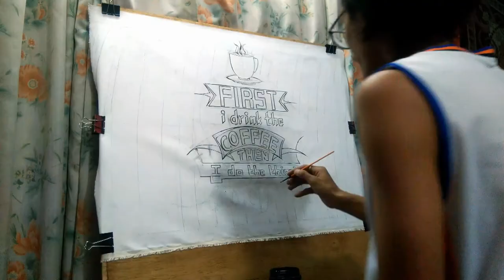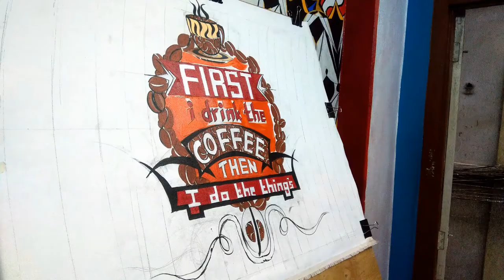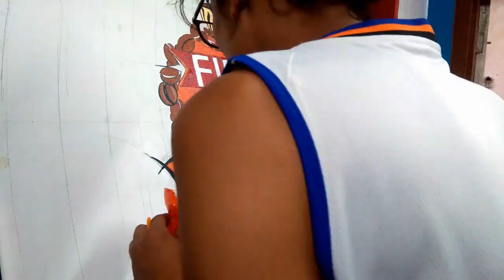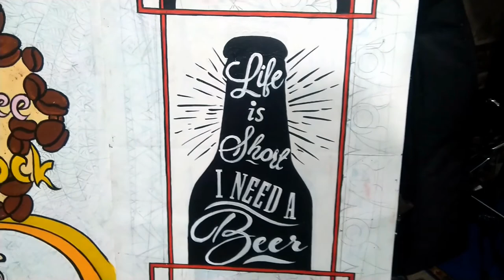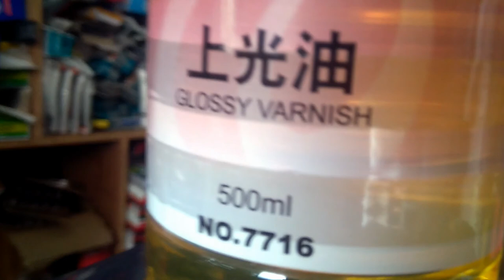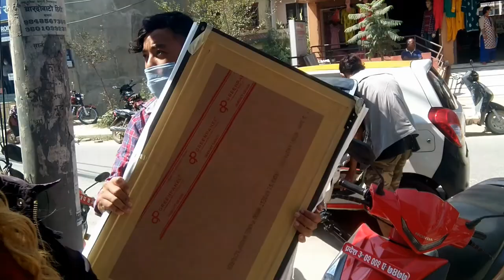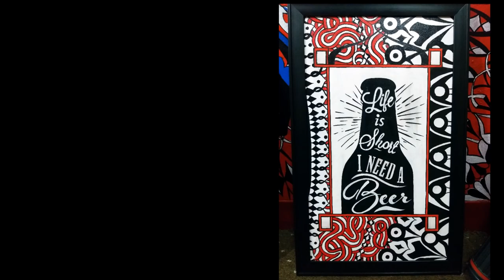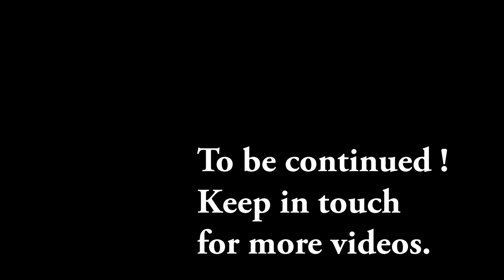colourstories Project "Freshco." Freshco Cafe!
"The representation of our devotion to life is an artwork."

PROJECT "FRESHCO." is an artwork themed Coffee and Beer quotations where I took vector art references and related my free hand flows in a single perspective.

Once again, Thank you Mr. Andy Shrestha for managing everything for me.

- Freshco Cafe.

Follow us in Instagram and Facebook for more updates.

Project Freshco. is to be continued.